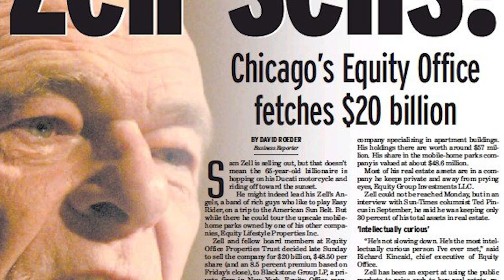Top 10 Real Estate Investors In USA | Real Estate Investing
Ever wondered how some Real Estate Investors have achieved net worths in the billions, what motivated them, how they got there, and who the heck these people are? Let's talk about it.

Time Codes
0:00 Intro
0:49 Jeff Sutton
1:21 Wharton Properties
1:32 Jerry Speyer
2:06 Leonard Stern
2:20 Hartz Properties
2:51 Why New York?
3:22 John A Sobrato & Family
3:35 The Sobrato Organization
3:53 Sheldon Solow
4:21 The Solow Building
4:50 Igor Olenicoff
5:20 Sam Zell
5:45 Equity Group Investments
6:40 Stephen Ross
6:54 Hudson Yards
7:43 Sun Hongbin
8:06 Sunac
8:28 Donald Bren
9:04 The Metlife Building
9:27 Conclusion

The single most notable real estate investor on this list, and in the nation, is Donald Bren. He owns over 550 office buildings and 125 apartment complexes - enough to make you cashflow until you're drowning in money. Another real estate titan that I discuss is Stephen Ross, who is the man behind the largest real estate development in the country at the moment: a 28 acre neighborhood in Manhattan, and he's the owner of several projects, such as the Miami Dolphins, Sunlife Stadium, Hard Rock Stadium, and the Related Companies.

But how did these MONSTERS of wealth get to where they are today, and who else can we look to for inspiration in our real estate careers? Check out the video, find out, and let me know if these individuals motivate you to start your real estate journey, because I'm here to help you in it.